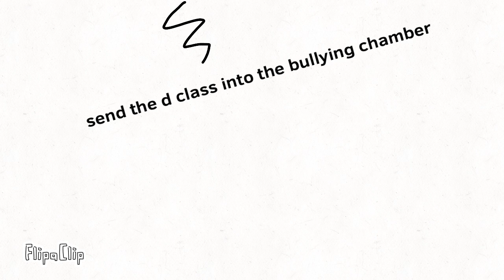Scp foundation bullying d class personal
New scp content mixed with country balls hey :)